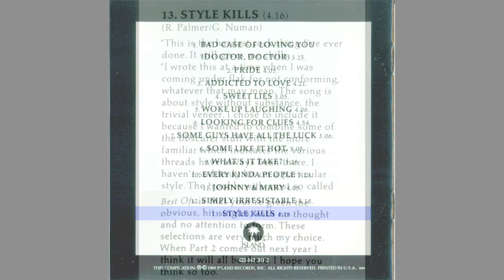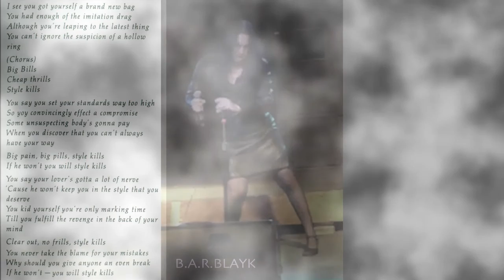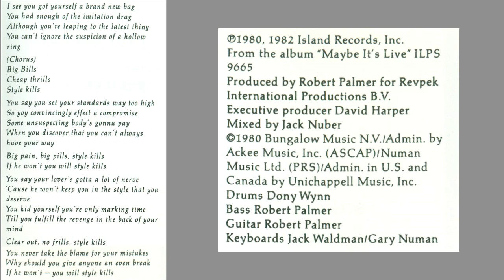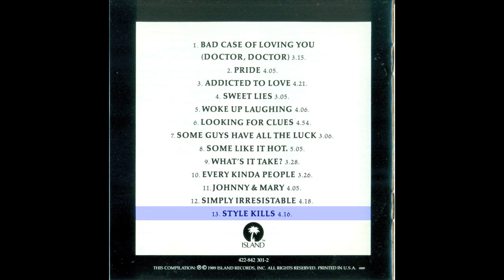Robert Palmer - STYLE KILLS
Yes, I listened to this song also OVER_9000 times during "The Catastrophe" - my adverse drug reaction - back in January 1997.  It had a mindshare with Little Feat's "Hoy-Hoy!" ...

Over and over, I listened to this song on my CD player - it follows "Simply Irresistible", right? ... over, and over, and over... that sounds kind of dumb, doesn't it?

In my defense:  I was  floored physically by the combined effects of Prozac and Trazodone... and Trazodone's byproduct, the anxiogenic hallucinogen mCPP, was doing a major job on my head, bringing the scary realities of my "situation" home at last to roost there.

... you see, I'd just picked up this CD because I noticed it for cheap when I went out to buy Little Feat's "Hoy-Hoy", mostly for "Simply Irresistible"... and then... there's this.

Really, it's what The Plot is all about.  You think I'm shallow, or cheap?  Or just another fraudulent trans/poser?

Sorry, but no, this is not a pose:  it's a posture, and assuming otherwise, and believing I'm fit for abuse... or punishment?

IT'S A TRAP — "STYLE KILLS"

... "knock 'em dead."

REAL/Y
- Bonze-Anne Rose-Blayk

PS:  Susan once told me... "You know, I'd like to take these photos and make a montage of them someday..."

Well, sometimes you have to just do it yourself... though I didn't use any of those photos, which are mostly in the same vein:  my newer photos are a lot better, since they're a lot higher quality than the Polaroids I had.  ;-)

PPS:  Thanks to Robert Palmer for dropping this track... it's always reassuring to me to know that there are musicians out there who are heavier than I.  Robert Palmer... RIP.